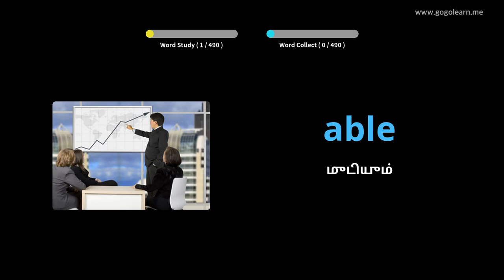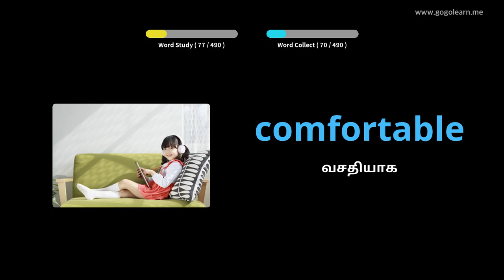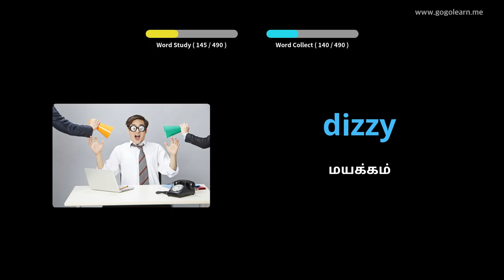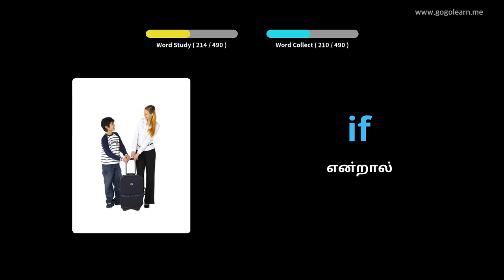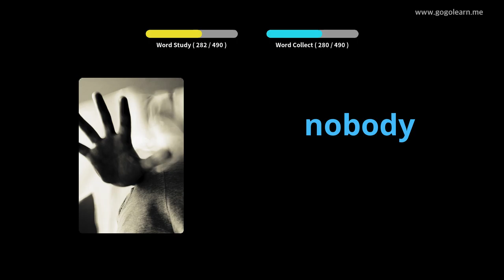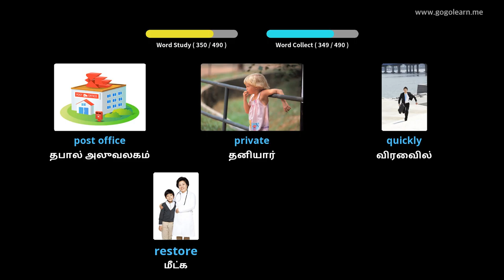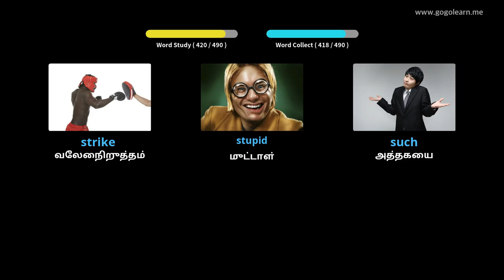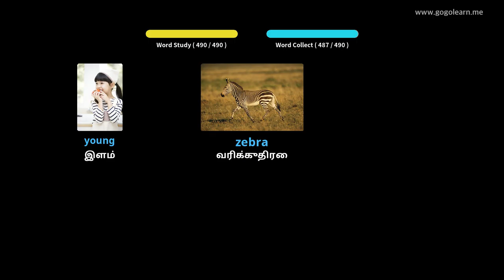ஆங்கில சொல்லகராதி தொடக்கப்பள்ளி |Golearn